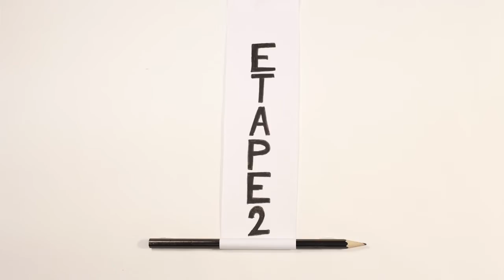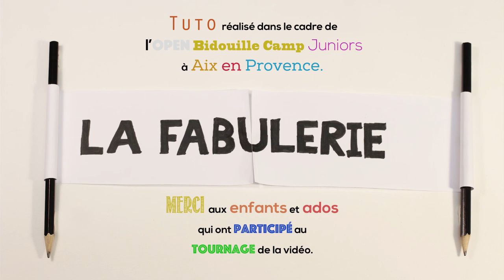Je veux fabriquer un hologramme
Des tutos numériques réalisés par et pour les jeunes !

La Fabulerie propose une petite fabrique de tutoriels destinée à aider chacun à réaliser des créations numériques originales, avec des équipements numériques et matériaux accessibles.

Ces tutoriels sont accompagnés de fiches-ateliers complémentaires détaillant davantage les étapes de fabrication.

Ce tutoriel vous aidera à réaliser une structure transparente pour faire apparaître des hologrammes ! Presque magiques, ces images semblent bien réelles quand elles flottent devant nos yeux.
Matériel nécessaire :• un smartphone ou tablette pour visionner des vidéos• une imprimante• des ciseaux, un marqueur, du scotch• une feuille de papier et une feuille de rhodoïd
Etape 1 :• Préparer le matériel et imprimer ce patron.
Etape 2 :• Poser la feuille de rhodoïd sur le patron et tracer au marqueur les contours extérieurs du patron
Etape 3 :• Découper la forme obtenue
Etape 4 :• Plier les arrêtes jusqu’à ce que les plis soient bien marqués• Scotcher les deux arrêtes restées libres afin de fermer la structure
Etape 5 :• Se placer dans un environnement sombre, avec le moins possible de lumière• Charger une vidéo pour hologramme sur Youtube, par exemple Placer la structure en rhodoïd sur le smartphone, la plus petite base en dessous, et bien au centre de l’écran
Votre structure holographique est prête, lancez la vidéo et observez !